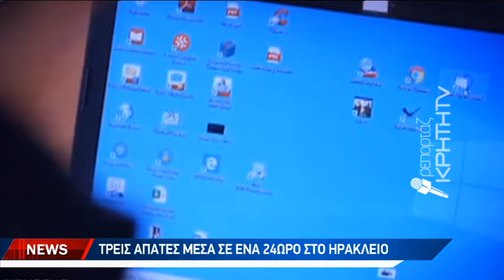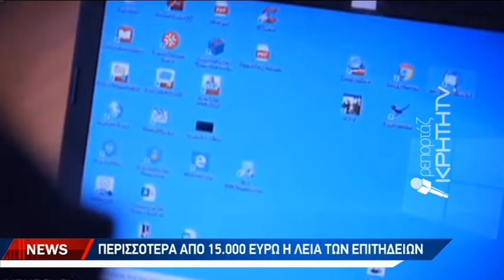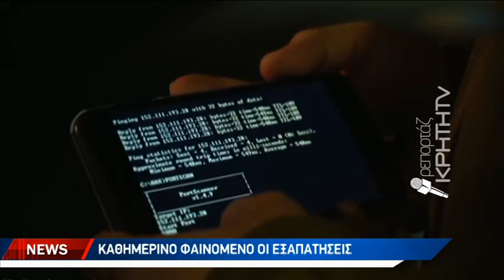Τρεις απάτες μέσα σε ένα 24ωρο στο Ηράκλειο